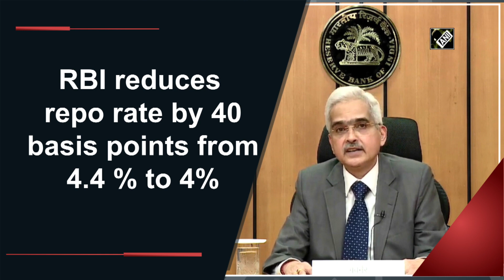RBI reduces repo rate by 40 basis points from 4.4 % to 4%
Mumbai, May 22 (ANI): While addressing the nation on May 22, Reserve Bank of India (RBI) Governor Shaktikanta Das announced that the repo rate cut by 40 basis points from 4.4% to 4%. Reverse repo rate stands reduced to 3.35%, he added.